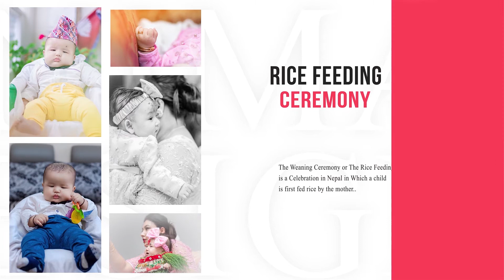BG PRODUCTION || WEDDING HIGHLIGHTS of SUSMITA & PRANJAL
Nepali wedding highlights 2020.
Susmita  + Pranjal  wedding highlight

Captured by BG PRODUCTION Team.
on Facebook & Instragram as well.

Also remember us for all kind of photography & cinematography services.